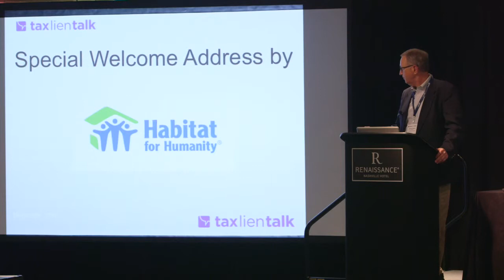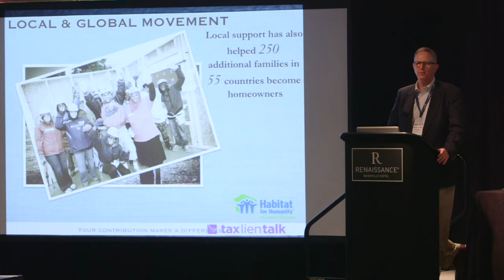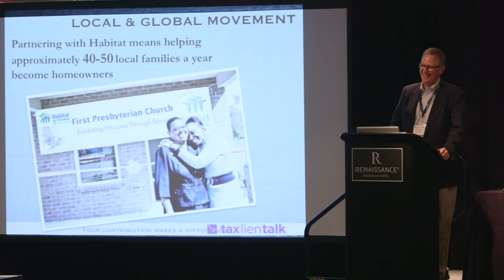TLT Nashville Habitat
Danny Herron, Habitat for Humanity of Greater Nashville president and CEO, delivers a special welcome address to start Day 2 of the 2015 Tax Lien Talk Annual Conference